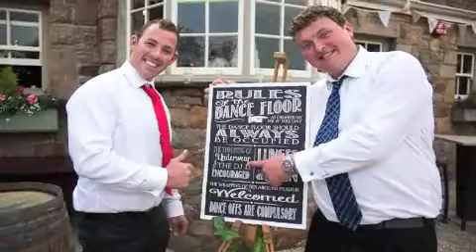The Day Wedding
May 2016 Wedding of Chris & Natasha Day

Photos Camera Gear:-
Main Cameras
Favourite Lens
fisheye lens
Favourite B-Roll Lens
Long lens
Wireless Triggers
Speedlite modifier
Photo Head

Memory Cards from these guys
Best Camera Bag EVER!!

Follow to see more Tom White